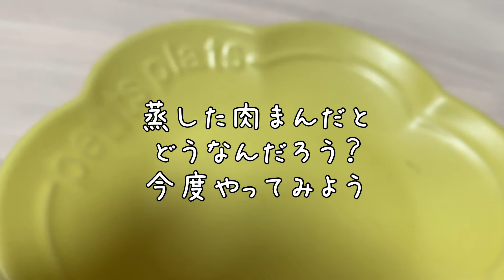【肉まんレシピ】ホットサンド BRUNOホットサンドメーカーSNOOPYで作って食べてみた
市販の肉まんを
蒸していない状態でプレスして
みました

肉まんとは別物になってしまったけど
美味しかったw
焼き肉まん

今度は蒸した肉まんでやってみます！

ホットサンドメーカーは
誕生日にサプライズプレゼントされた
BRUNOのSNOOPY型です

ホットプレートも使ってます

時短料理研究家の
­­--人気の簡単節約レシピ料理動画­­--

✰ おにぎらずより簡単のり巻き弁当
【高校生男子と女子の部活めし】

✰簡単ツナマヨの作り方
【ツナサンド ツナマヨおにぎり作り】

✰ 【ニトリで購入】野菜の千切り器

✰-8kg痩せた【ダイエット企画1】
絶対痩せる！から一緒にやろう!!
おかゆダイエット再び親子で・・・

✰ Panasonic電気圧力鍋で手作り
【焼豚】作り方

✰ 【スープジャーレシピ】
インスタントラーメン編
袋麺はダイソー購入品の

✰ レコルト【ラクレットメーカー】で

✰ずぼらな主婦の【節約手抜き】な
子供も喜ぶおうちごはん
ハンバーグ 焼肉 チーズ焼

シュワシュワサイダーの

✰ 【簡単】春巻きの皮で
【かぶと揚げ】作り方 巻き方

✰ 可愛い飾り切り【うさぎ】
お弁当やサラダにラディッシュrecipe

✰業務スーパーのホイップクリーム

✰学校給食で子供に人気のメニュー

✰ 簡単で美味しい【焼きそば弁当】4選

✰夜ごはんより撮影中

✰ もっと早く作りたかった・・・
牛乳で作ったら驚くほど美味い！

✰【焼き魚】鮭の焼き方
フライパンで焼いてます

✰【簡単】生栗の茹で方 洗い方 食べ方
【もっと簡単栗の茹で方】を紹介しています